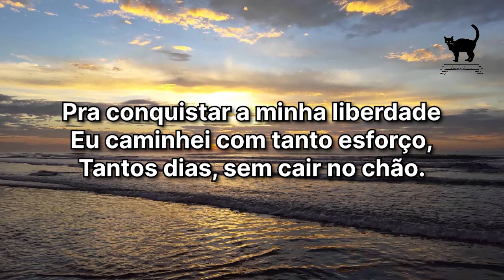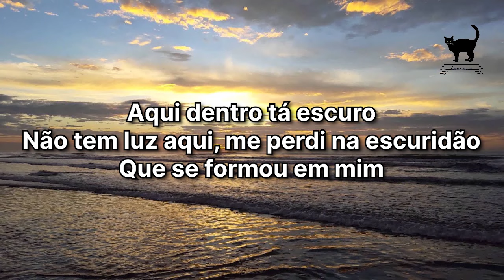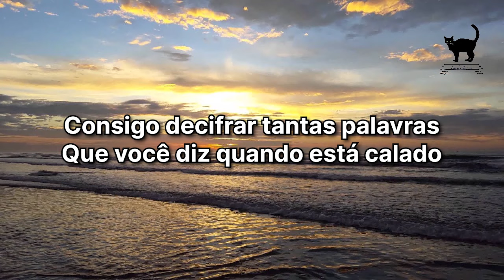Jessé Aguiar Você Consegue Sim (Legendado)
Musíca de Jessé Aguiar, Letra Você consegue sim.

Cantor: Jessé Aguiar
Canção: Você Consegue Sim
Composição:  Jessé Aguiar
Produção Musical: Tiago Oliveira